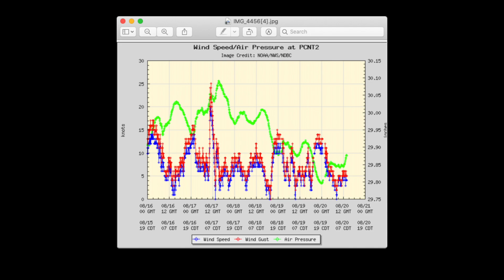3 man limits of speckled trout in Port O'Connor surf 8-19-20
Went fishing with my son Nick and long time friend Craig Carter.  The surf was flat so we could not pass it up.  We caught over 60 trout today.  Chicken On A Chain was the color of choice.  Soft plastic did as good or better better than live croker.